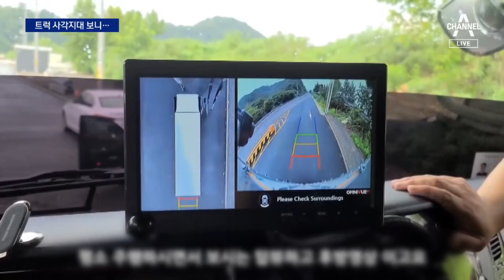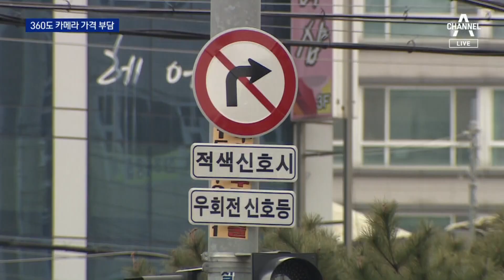덤프트럭 타보니…4배 넓은 ‘우회전 사각지대’ 심각 | 뉴스A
덤프트럭 타보니…4배 넓은 ‘우회전 사각지대’ 심각

횡단보도 우회전 단속이 강화됐지만 여전히 인명사고가 잇따르고 있습니다. 트럭이나 버스 같은 큰 차일수록 사고가 잦은데 왜일까 저희 기자가 직접 트럭을 타고 실험을 해봤는데요.차체가 높다 보니 승용차에 비해 4배나 넓은 사각지대가 생겼습니다. 김지윤 기자입니다.

〈평일〉
08시 50분 김진의 돌직구 쇼
12시 00분 뉴스A 라이브
17시 20분 뉴스TOP10
19시 00분 뉴스A

〈주말〉
12시 10분 토요랭킹쇼·뉴스A 라이브
19시 00분 뉴스A

〈평일〉
08시 00분 라디오쇼 정치시그널 (유튜브 라이브)
08시 50분 김진의 돌직구 쇼
10시 20분 김진의 더라방 (유튜브 라이브)
12시 00분 뉴스A 라이브
15시 50분 강력한 4팀
17시 20분 뉴스TOP10
19시 00분 뉴스A

〈주말〉
12시 00분 토요랭킹쇼·뉴스A 라이브
17시 40분 뉴스TOP10
19시 00분 뉴스A